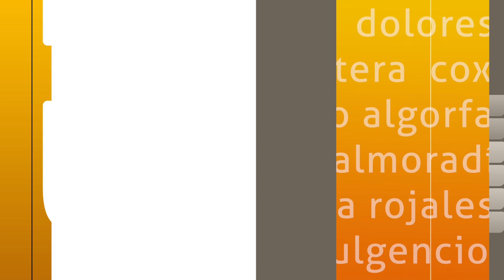Taller Dibujo Telfy – Vega Baja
CATRAL | 🎨👩‍🎨 El pasado Jueves desde la oficina Telfy de Catral, se llevó a cabo un taller de arte para niños, en línea con nuestro compromiso de fomentar la creatividad en los más pequeños. En el evento los niños aprendieron a dibujar a nuestro superhéroe Fiberman y conocieron algunas técnicas de ilustración de personajes.